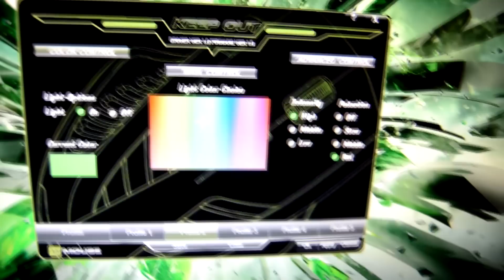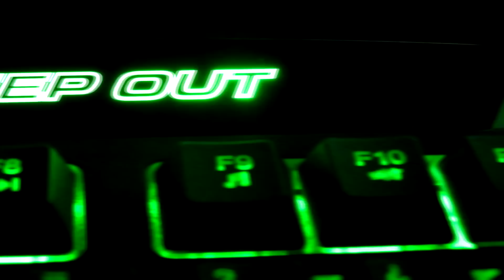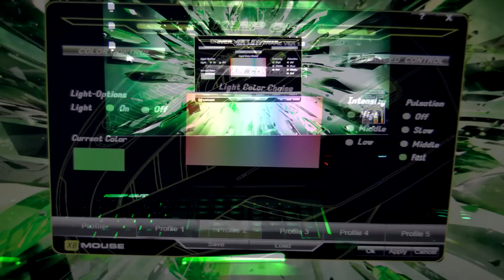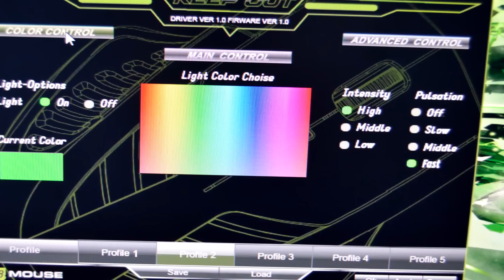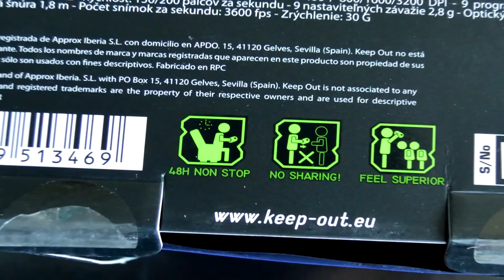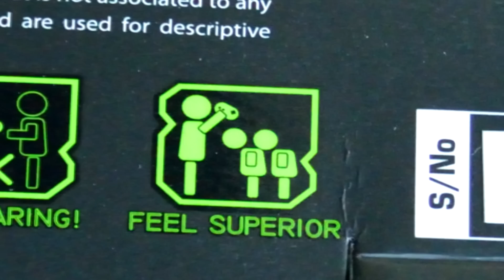Pack Gaming || @KeepOut_Gaming || @NewHomePC || Promocion || Español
De la mano de @GameXpirit os presentamos uno de los Packs que tenemos disponibles actualmente de la marca KeepOut y por tiempo limitado.

Os indicamos el link tanto al pack como a los productos, por si os interesa adquirirlos de forma individual.